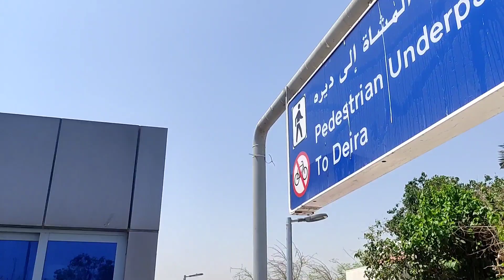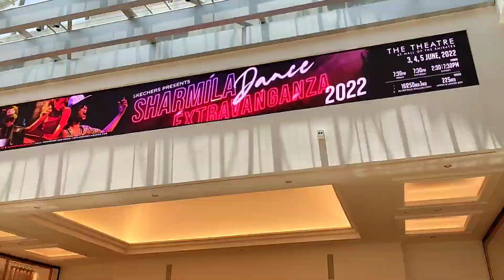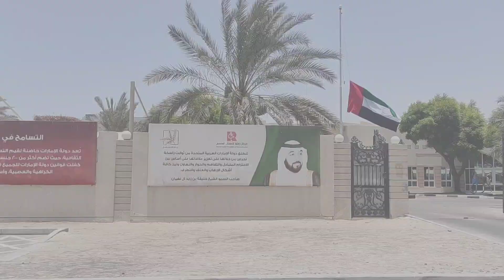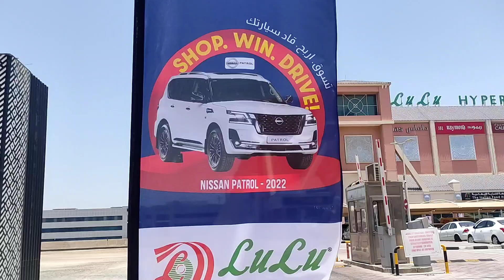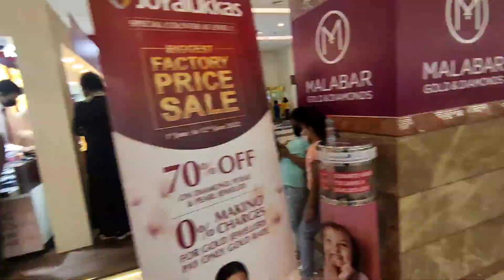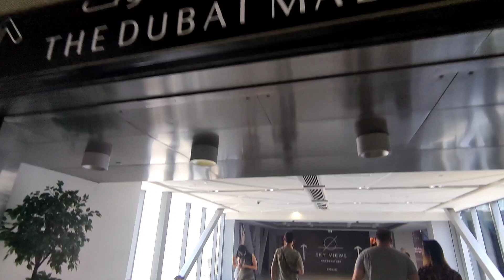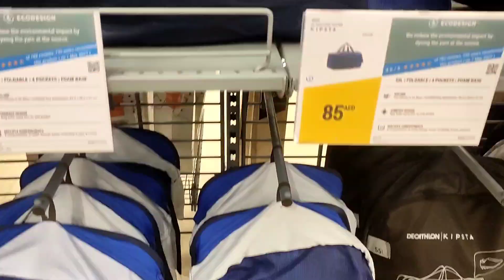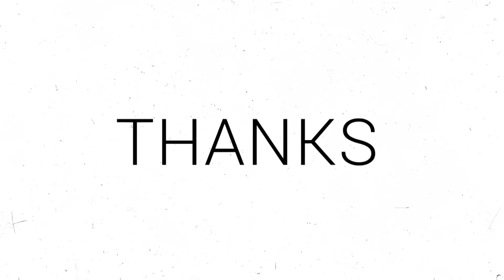Shore Leave On Cruise Ship | First Contract On Cruise Ship | Cruise ship Malayalam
First Contract I'll edutha video ahn 🙊